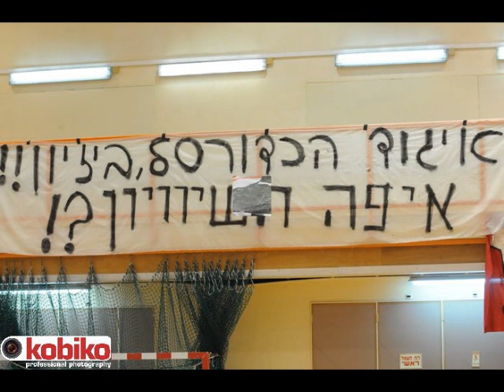סיכום עונת כדורסל